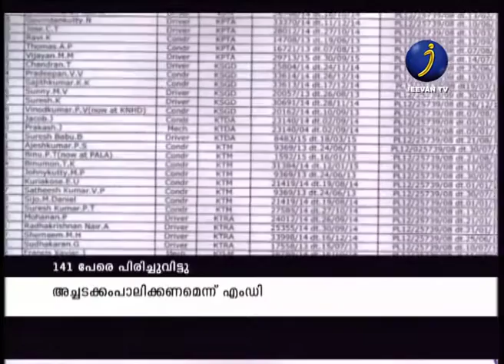അനധികൃത നിയമനം ;കെ.എസ്.ആര്‍.ടി.സി 141 പേരെ പിരിച്ചുവിട്ടു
അനധികൃത നിയമനം നേടിയ 141 ജീവനക്കാരെ  കെ.എസ്.ആര്‍.ടി.സിയില്‍നിന്ന് പിരിച്ചുവിട്ടു